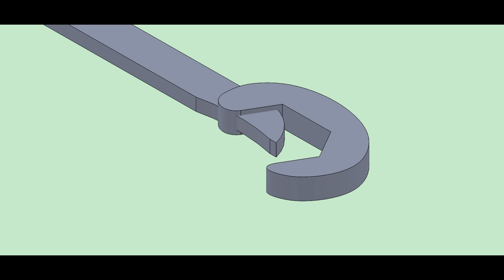3D printed(3D列印) Universal wrench(萬用扳手) | Anycubic 4max pro & SolidWorks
3D建模軟體: SolidWorks
3D列印機: Anycubic 4Max Pro
切片軟體: Cura 4.3.0
耗材捲: PLA白色

●前言

3D列印是每一位有在使用3D軟體設計者的福音，它顛覆了以往的加工方式將虛擬3D實現出來，